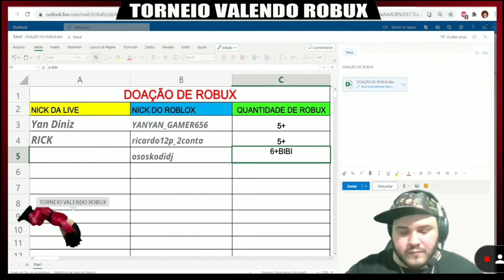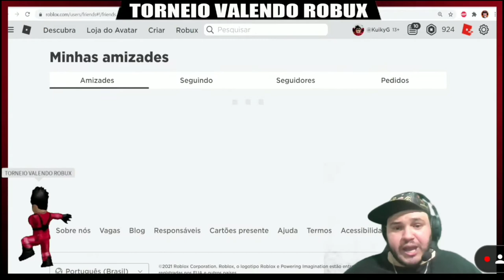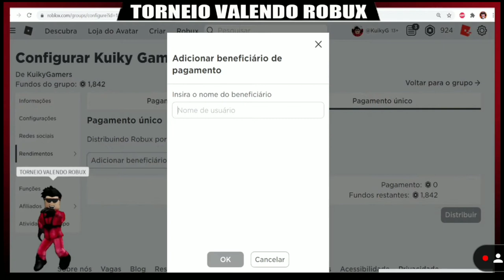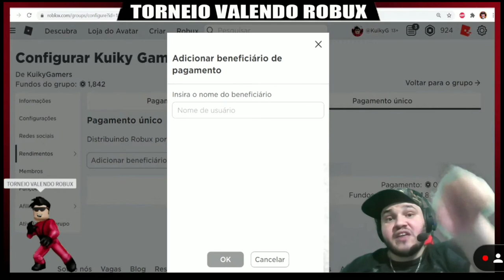Melhores Momentos da Live, 20 de Novembro, Conversando com os Inscritos